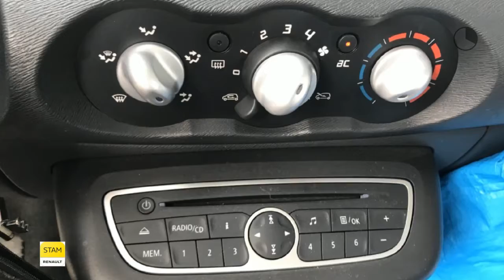Renault Twingo 1.2 16v Authentique (1STE EIG.!!!/Airco)